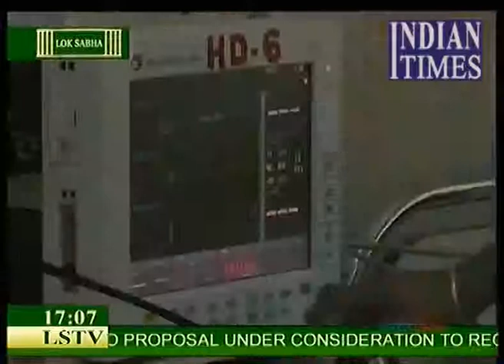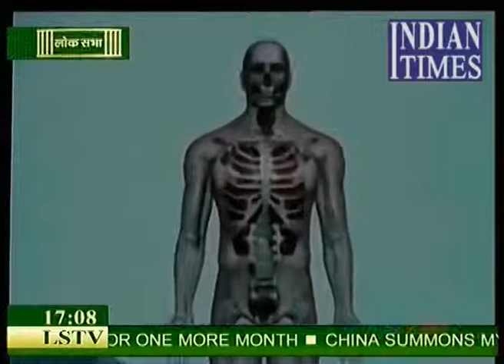Healthy India Chronic Kidney Disease Episode 1